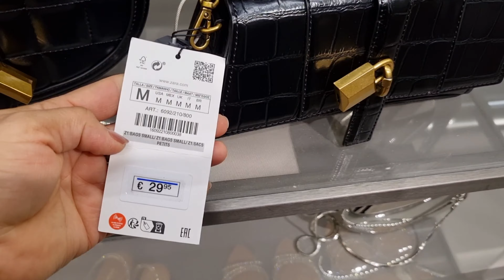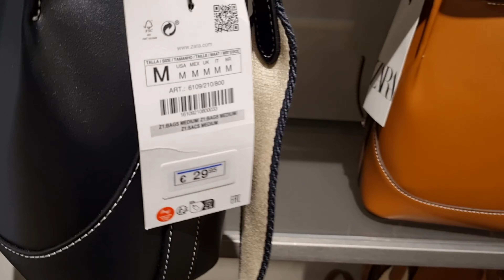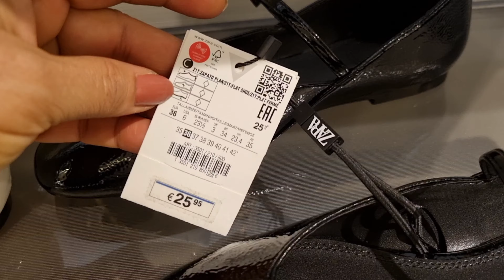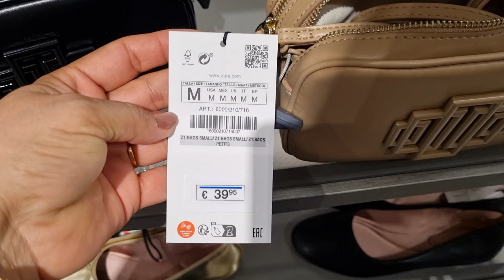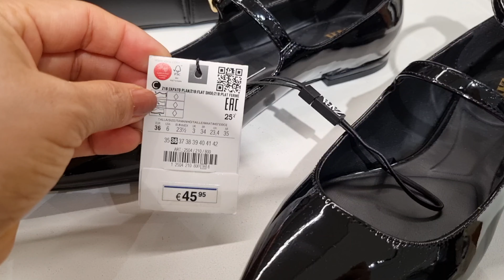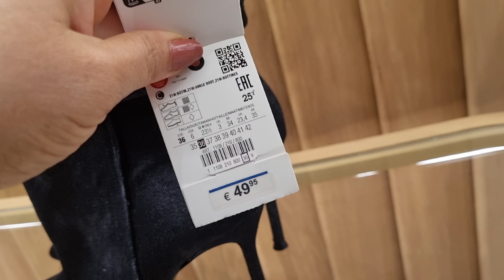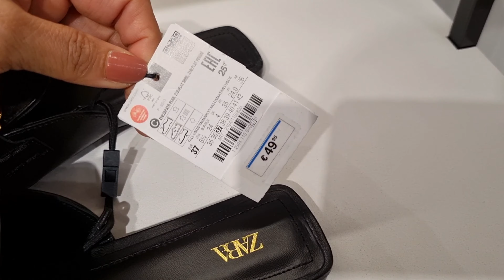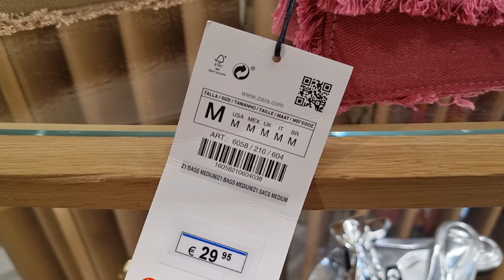ZARA WOMEN'S BAGS & SHOES NEW COLLECTION / OCTOBER 2023